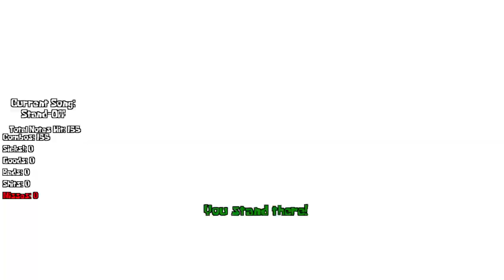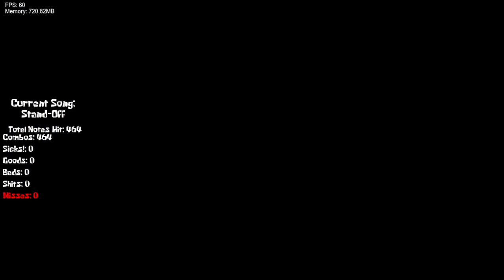Friday Night Funkin' Vs Bikini Bottom Takeover(DEMO) (FNF/Mod/Hard/Pibby)